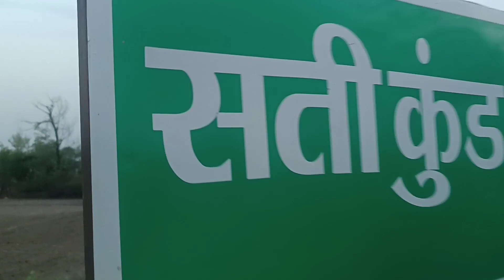garmi ke mosham me bahr ki or ghumte huve vlog video